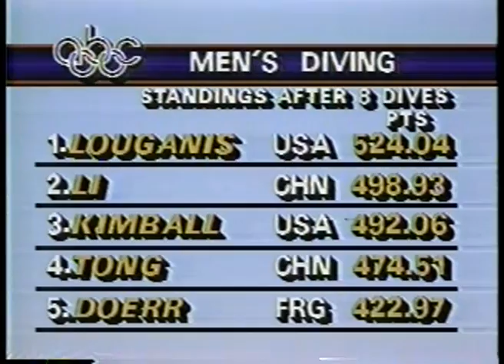Olympics - 1984 Los Angeles - Diving - Mens Platform Finals - 9th Dive Round imasportsphile